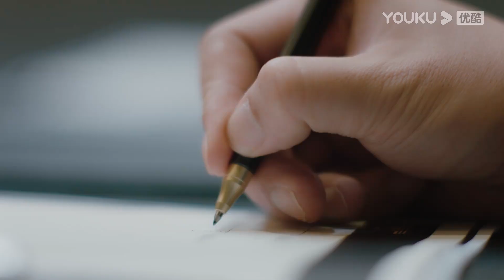💎霸總看著認真工作的灰姑娘心生愛意，還給她準備了愛心午餐【我的砍價女王 MyBargainQueen】林更新